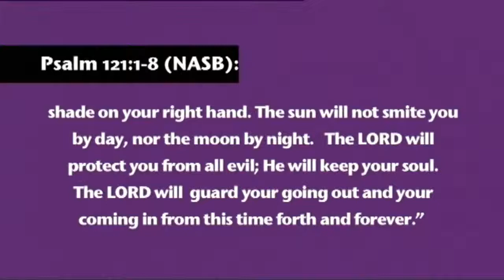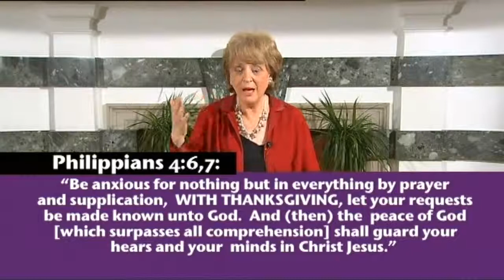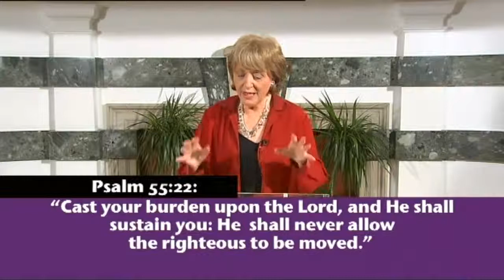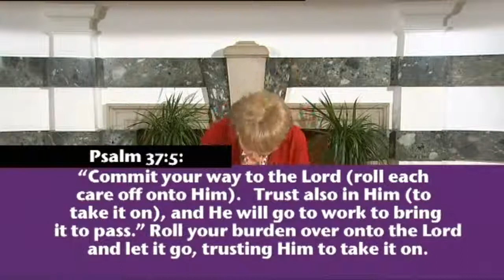Cast your Care upon the Lord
Worry is a sin that keeps you from trusting God for the answer to your problems.   Hilary teaches you how you can cast all your cares and burdens on the Lord, so that you can live in the peace of God.